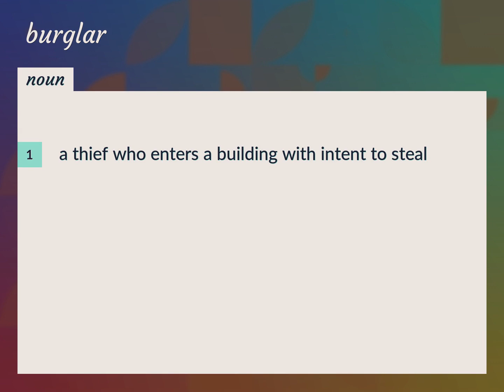Burglars | meaning of Burglars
What is BURGLARS meaning?